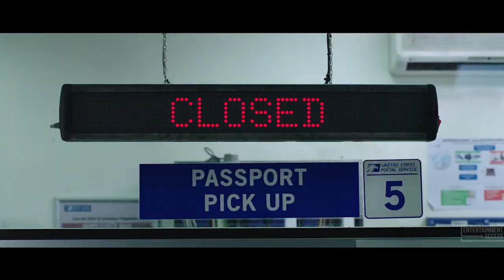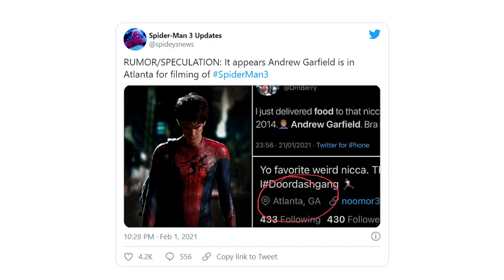Легендарное трио в сборе? Эндрю Гарфилд вернулся в Человек - паук 3?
Человек паук 3 продолжает нас удивлять. Сегодня мы поговорим о возвращении Эндрю Гарфилда и о том, что возможно трио Питеров Паркеров теперь в сборе.